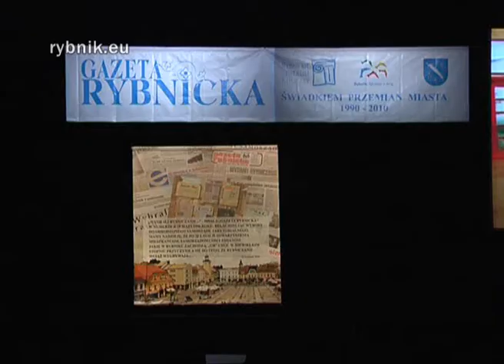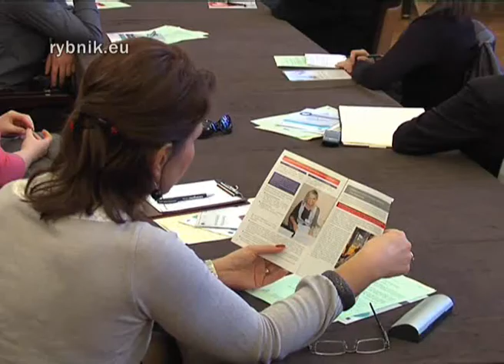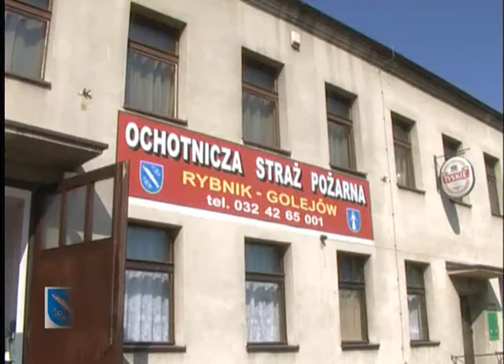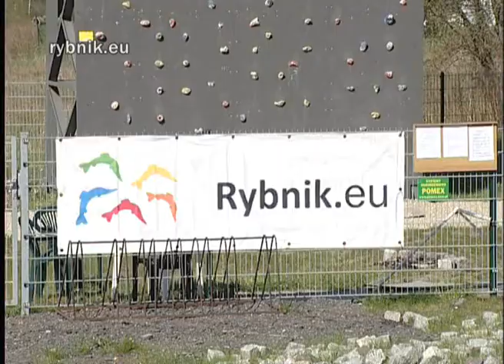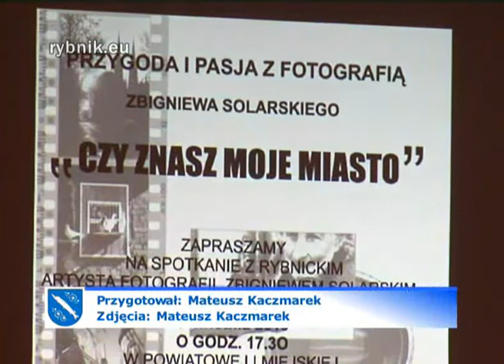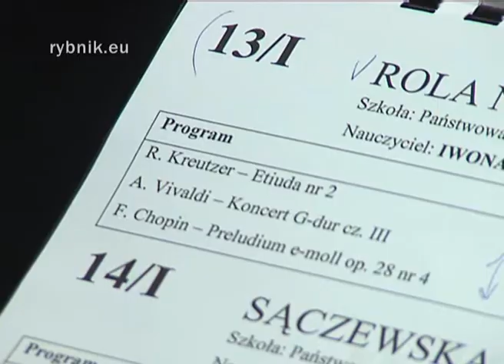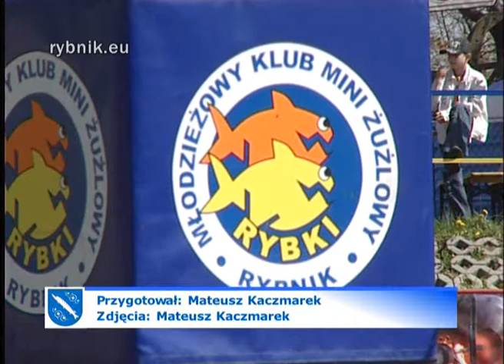MPI, Wtorek, 27 kwietnia 2010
W programie: jubileusz 20-lecia Gazety Rybnickiej, jubileusz 50-lecia pożycia małżeńskiego, spotkanie dla przedsiębiorców pod hasłem: Kryzys - nie dla nas, z wizytą w dzielnicy Golejów - akcja honorowego oddawania krwi, msze św. w intencji Pomordowanych na Wschodzie i ofiar katastrofy samolotu prezydenckiego, spotkanie autorskie ze Z. Solarskim - promocja książki "Rybnickie impresje w obiektywie", Ogólnopolskie Forum Młodych Instrumentalistów, Turniej o Złotą Lampkę Górniczą Pamięci Andrzeja Skulskiego, "Poszukiwania - wystawa malarstwa Anny Cyran-Polnik.